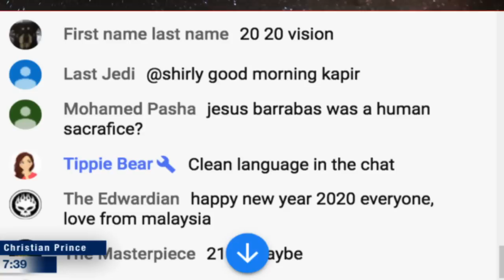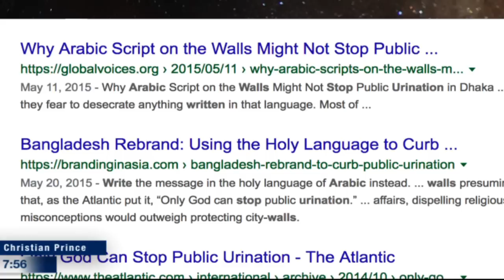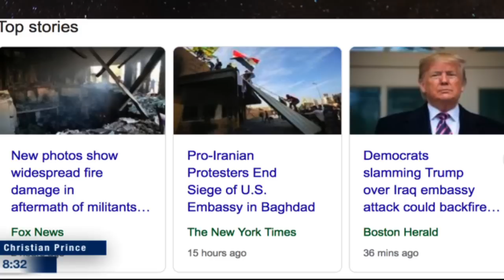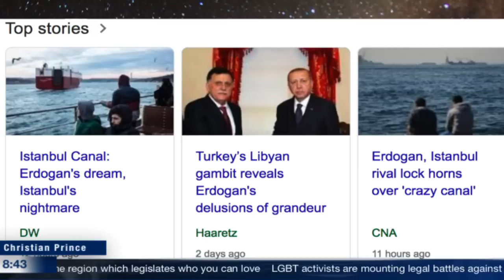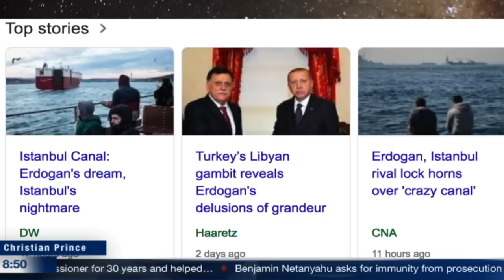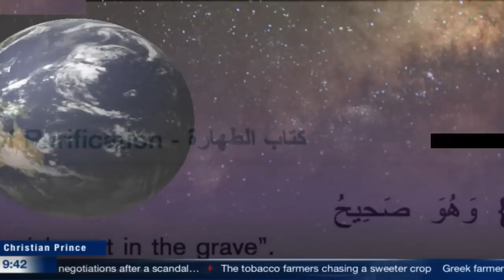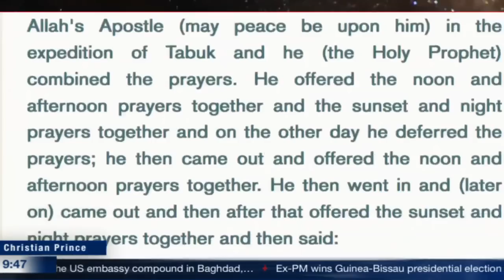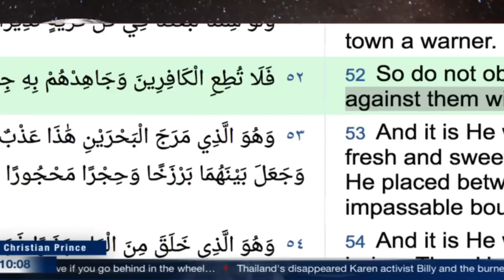What the News will bring to the World? - Christian Prince